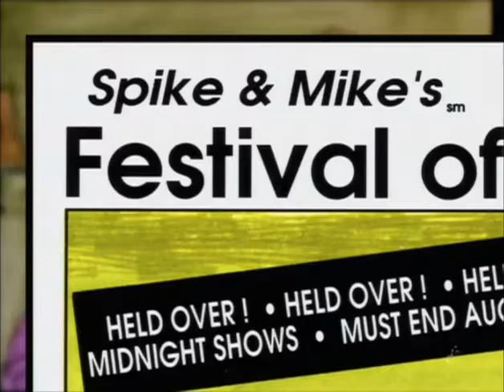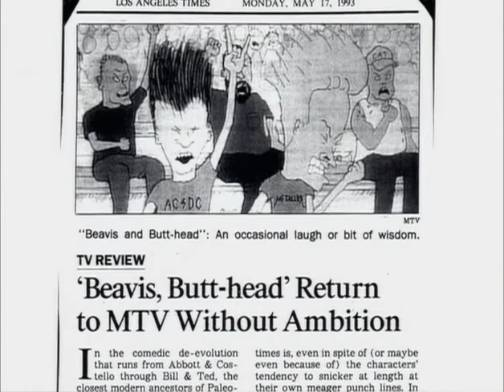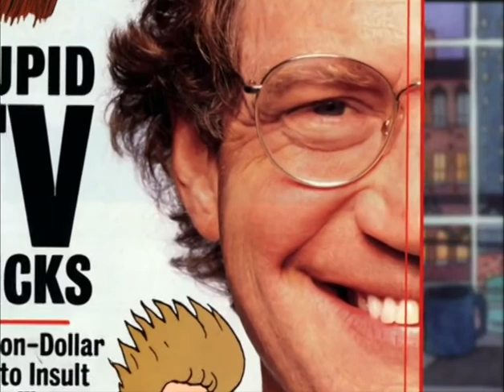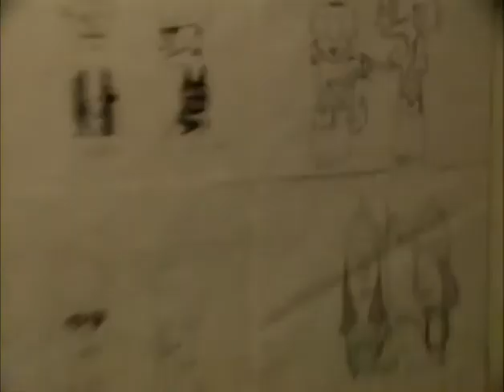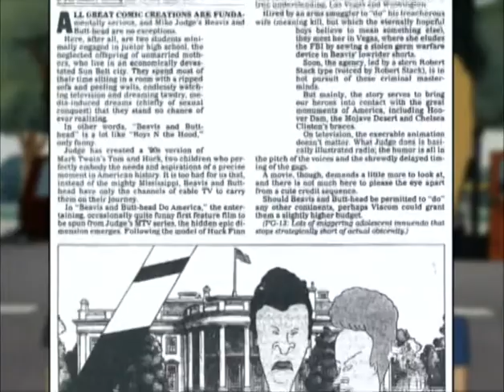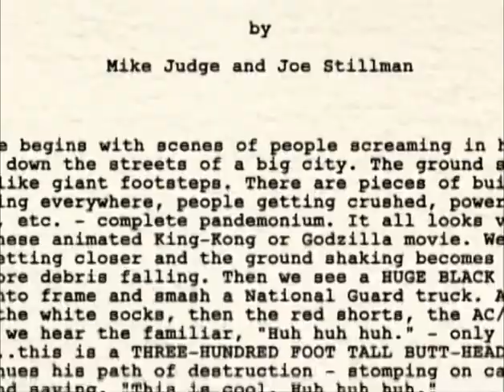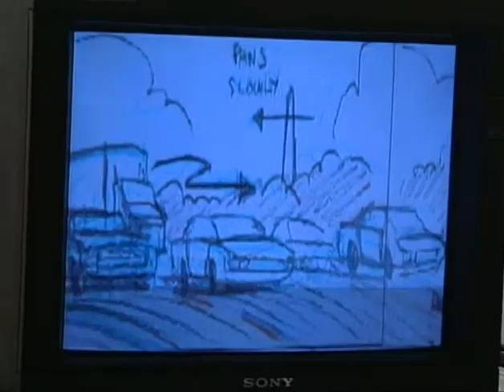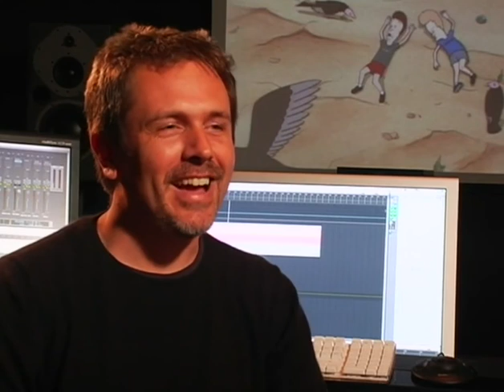Beavis and Butt-Head Do Documentaries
Contains all three parts of the 2005 Taint of Greatness documentary, plus the making of Beavis and Butt-Head Do America.